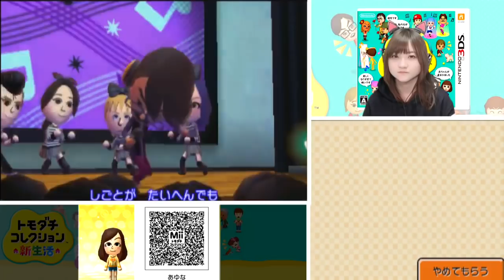さっちゃんの誕生日【3DS】トモダチコレクション新生活 Part429【任天堂 nintendo】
COM3D2

BGM
DOVA-SYNDROME